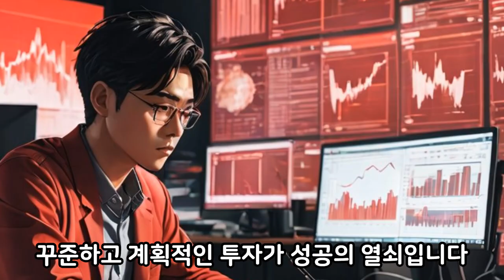성공적인 해외선물 투자를 위한 5가지 전략